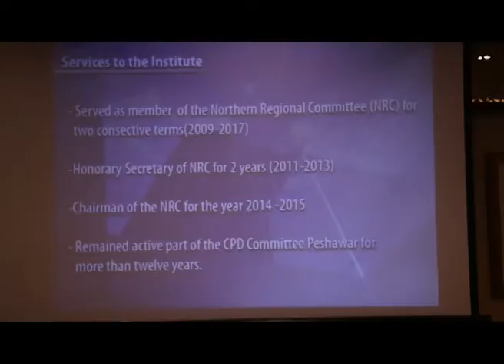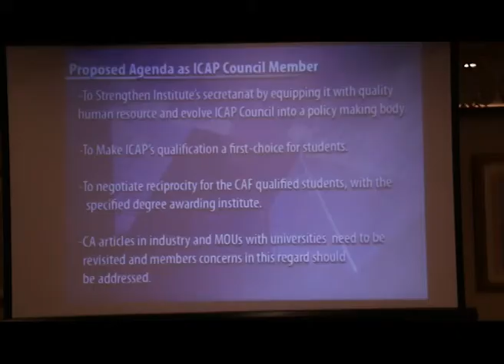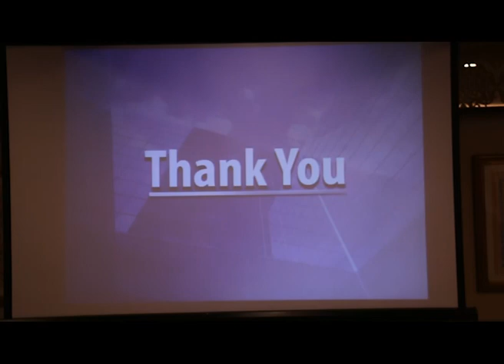Saifullah -Presentation Sessions of Candidates ICAP Election 2017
Presentation Sessions of Candidates ICAP Election 2017
Northern Region Zone  B